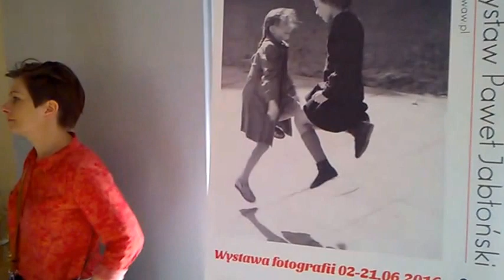DAMY RADĘ,GDY MAZUR ZA DORADZANIE NA STRONĘ PEPICZKÓW PRZEPĘDZIMY I PO LICHWIE!!!